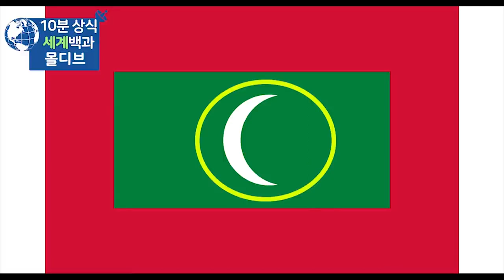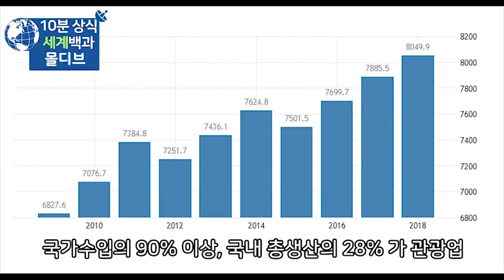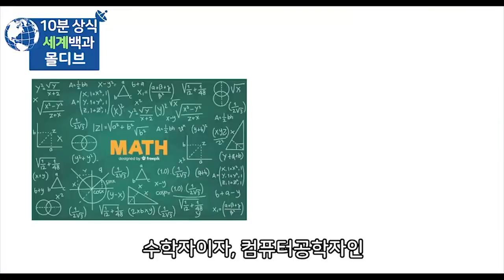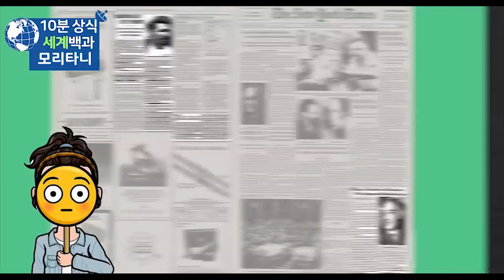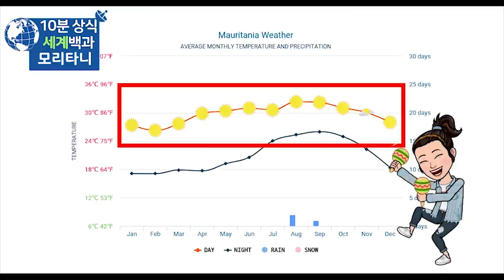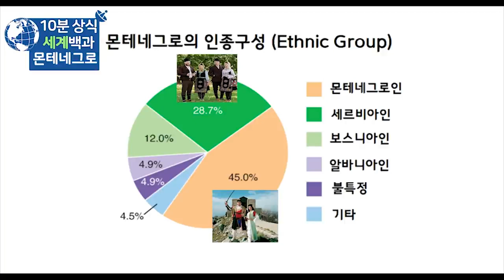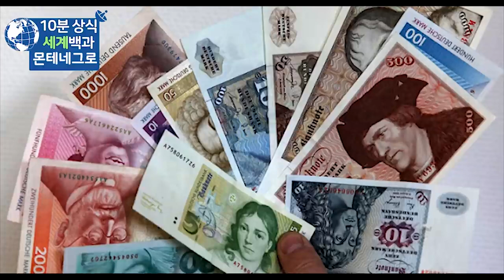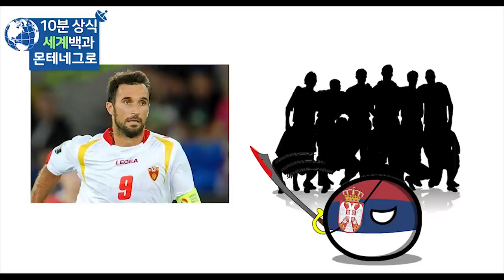'ㅁ' 국가 3개국 몰디브 모리타니 몬테네그로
몰디브
모리타니
몬테네그로